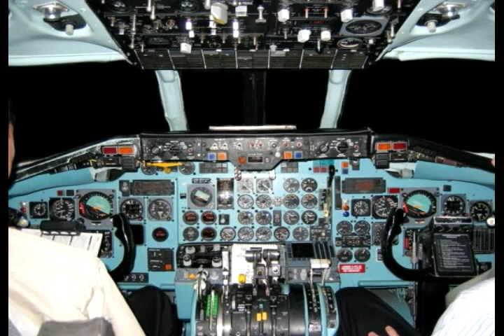SECUESTRO LAV-252 (PARTE # 6) "LA HISTORIA COMPLETA"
Tripulante,pasajero y familiares de un DC-9 secuestrada del vuelo 252 de Aeropostal cuentan sus momentos de horor sufrida un domingo 29 de julio del ano 1984. Gracias a RCTV y Nelson Bocaranda Sardi hemos podido conservar este grabacion historico...